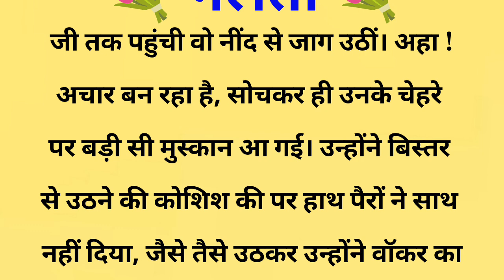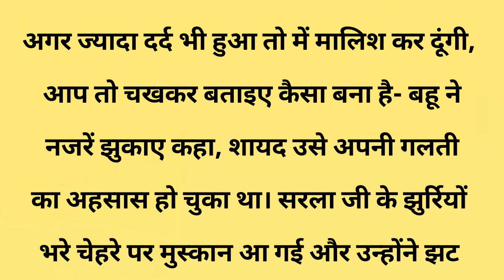गलती || शिक्षाप्रद कहानी ||shreya quotes jokes new story||moral story||hindi suvichar.....कहानियां